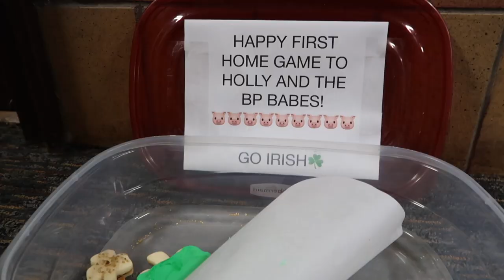FIRST NOTRE DAME FOOTBALL GAMEDAY vlog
My first NOTRE DAME FOOTBALL GAMEDAY!! Ever wonder what a Notre Dame game day is like?? Well, here it is!!! From Trumpets under the dome/drum circle/Thunder from the Sky to the pep rally to the tailgate to the game, this vlog has it all from the first football game at Notre Dame in the 2019 season. Go Irish, beat Lobos (spoiler (kinda not really though): WE WON!!!

My name is Melanie, and I am going to be making vlog-type videos documenting my time at the University of Notre Dame in the four years to come.
✰ follow all of my social medias @melmggn
✰ join project positivity by texting @projpos to 81010

The music in the video is used with permission of the creator. Grant Fleming has his own original album on apple music, soundcloud, and spotify called Not Until I'm Done.
✰ follow his instagram @grant_fleming_
(the link is also in his instagram bio).